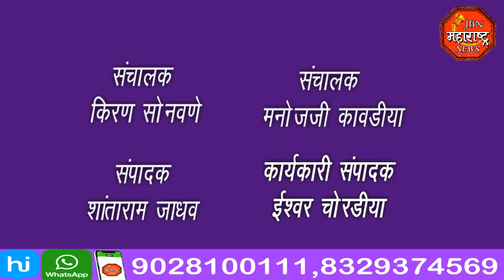jbn maharashtra news jalgaon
माजी नगराध्यक्ष यांच्या वर गुन्हा दाखल.
बाल लैंगिक अत्याचार व विनयभंगाची तक्रार